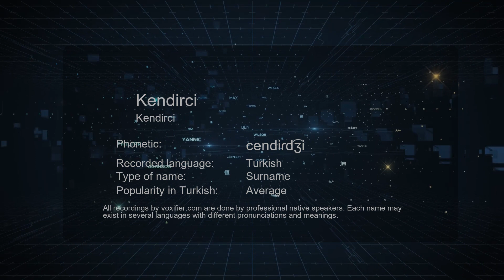How to Pronounce Kendirci (Kendirci) in Turkish - Voxifier.com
This is the Turkish pronunciation, gender, and phonetics recording of the name Kendirci (Kendirci). The same name may exist in other languages with different pronunciations. Check the meaning of name along with other possible pronunciations or similar names for free Voxifier uses the help of expert linguists to simplify pronunciations by replacing some special sounds with sounds more commonly available across all languages.